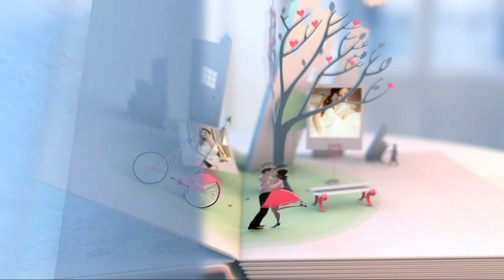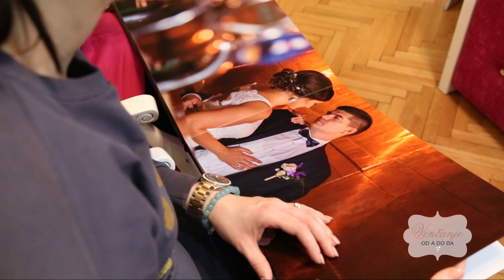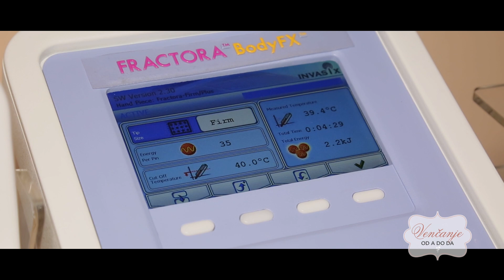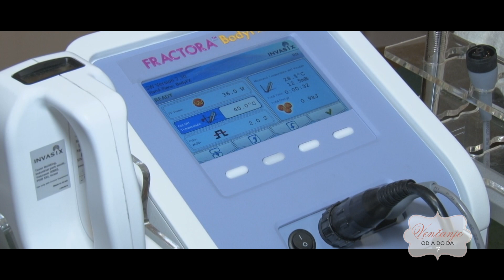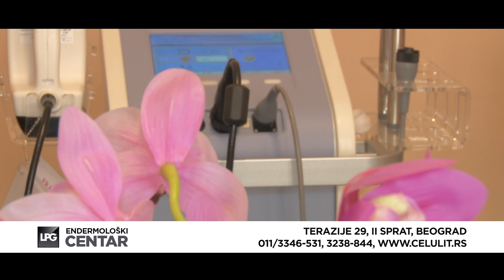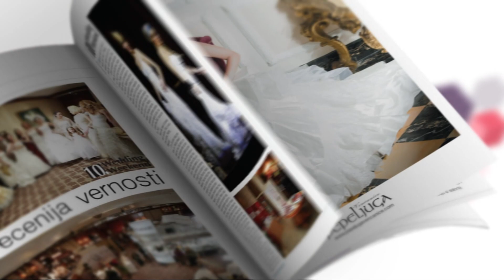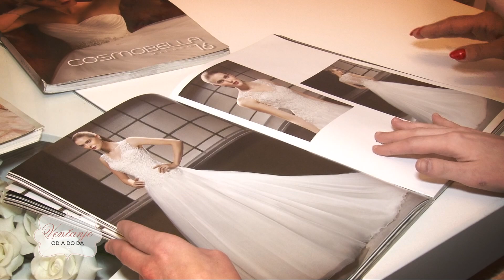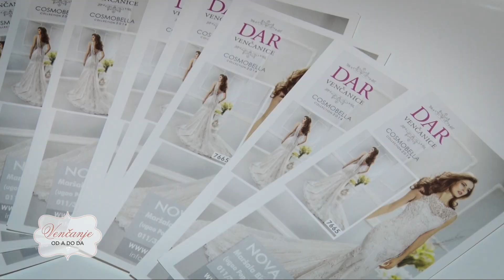Venčanje od A do DA - Emisija 48 - Hari Varešanović, Hari Mara Hari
Hari Varešanović priznaje nam da je on krivac za razvod njegovog prvog braka, otkriva nam kako je upoznao svoju drugu ženu i šta za njega znači reč romantika. Od iskusnog prestoničkog fotografa čućete kako da vaše svadbene fotografije i snimke pretvorite u najlepše uspomene sa venčanja, a saznajemo i kakvi su aksesoari za mlade ove godine u trendu.